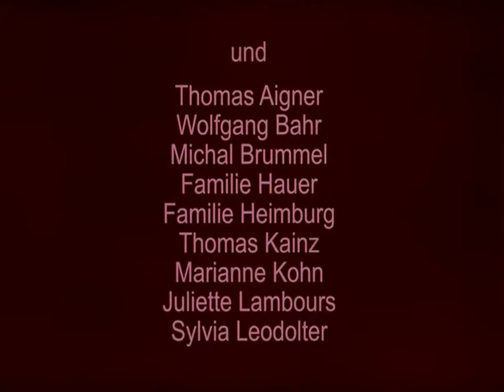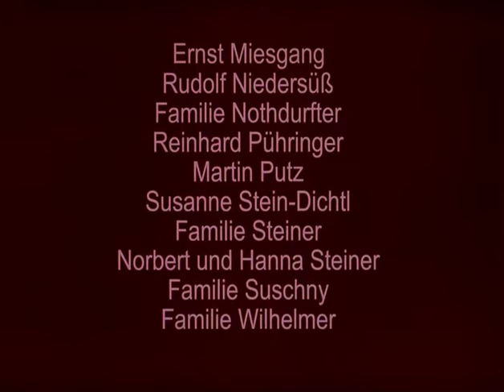Adolf Loos - Häuser/Houses - 30 - Credits